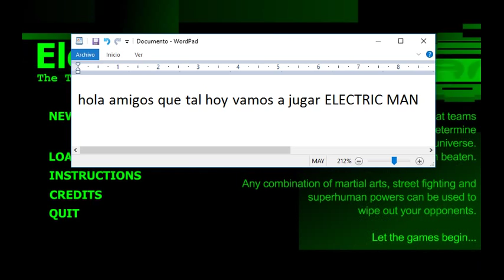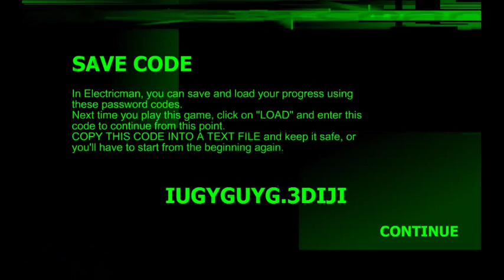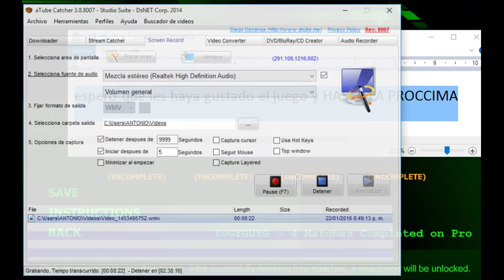electricman part 1 - oloxprain